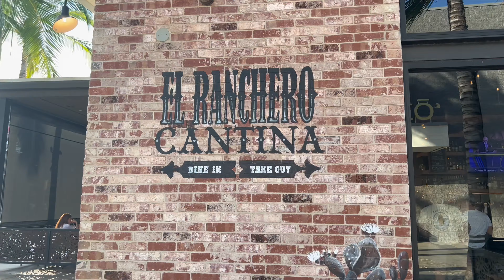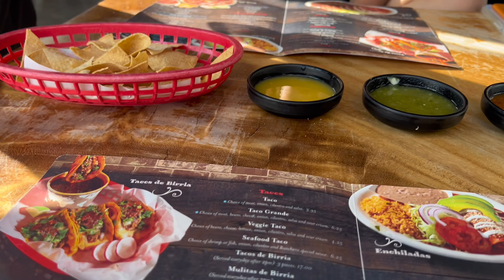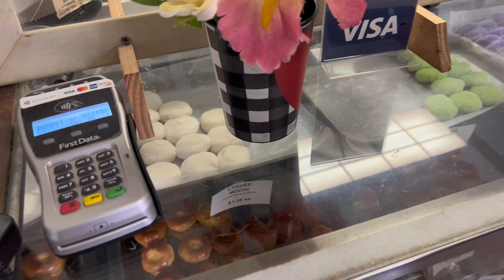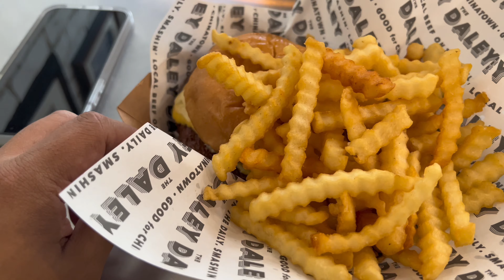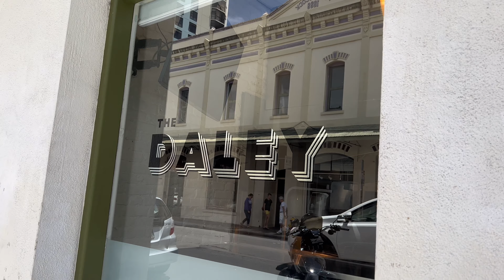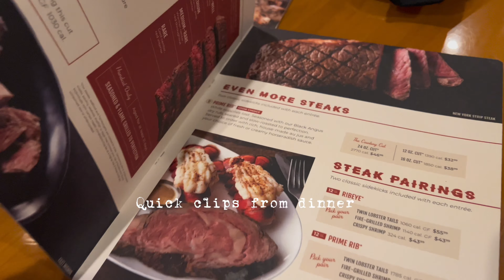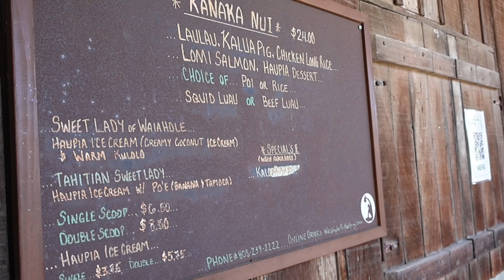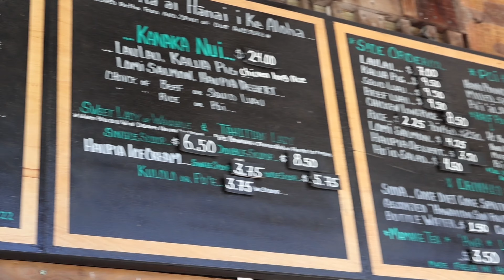Grindz from all over OAHU [taqueria el ranchero,the Daley, Waiahole poi factory & MORE]🤙🏽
First stop, Taqueria El Ranchero in Kapolei, where I indulged in their mouthwatering Burrito Grande and Birria Tacos. 🌮😋 The flavors were out of this world!

Saturday was a day filled with sweet treats! 🍡🍦 I made my way to Nishoddo in Dillingham, a heaven for Mochi lovers like me! The variety of flavors makes me want to go back for more😭

Lunchtime took me to The Daley in Honolulu, a burger joint known for its epic Smash Burgers! 🍔🔥 The combination of flavors was absolutely divine. From my double patty, to DELICIOUS SAUCE, it was worth it!

But my food journey didn't stop there. A quick stop at Sing Cheong Yuan Bakery in Chinatown treated me to delightful snacks, leaving me spoiled for choice. 🥮🥠

Sunday called for an adventure around the stunning island of Oahu! 🌴🚗 The breathtaking Halona Blow Hole left me in awe of nature's power, while the Waiahole Poi Factory allowed me to savor authentic Hawaiian cuisine. 🌊🍽️

Come along and experience the flavors, sights, and sounds of Oahu with me in this exciting vlog! 🎥👍🔔